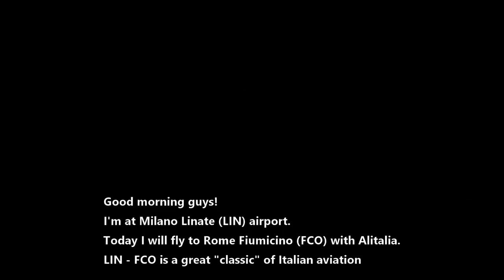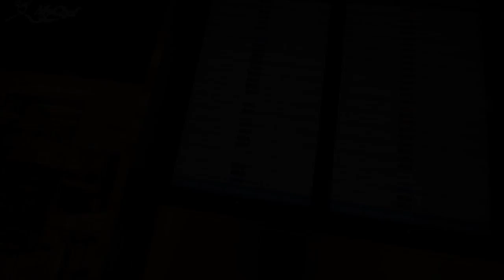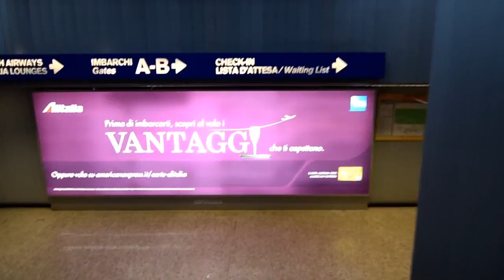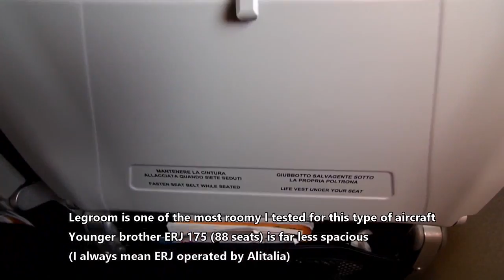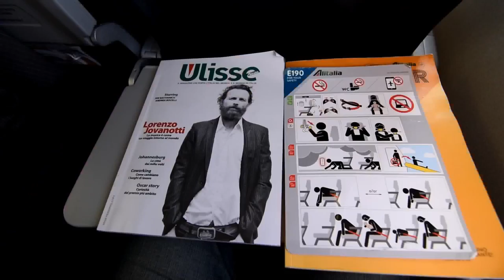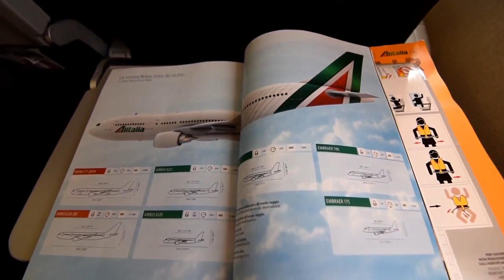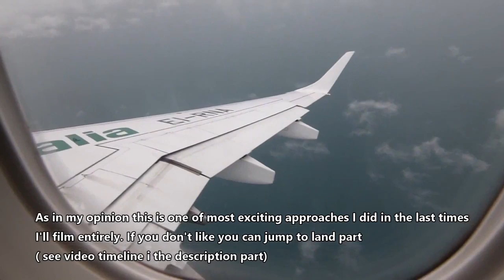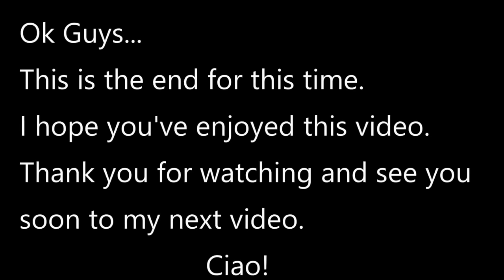TRIP REPORT | ALITALIA | EMBRAER ERJ 190 | Milano Linate to Rome Fiumicino | Economy Light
Hi Guys!
This time I will fly from LIN to FCO with Alitalia
Till the high-speed trains started to link the Italian two main cities in three hours this was the busiest domestic route in Italy and among the busiest in the entire European Union.
Alitalia offered a "shuttle service". There were up to 30 flights per day ( one every 15 mins in rush hours). In the '80s and early '90s, 310 seats Airbus A300B4 were even used in this route.
Those time are over now and most of the people travel from Milan to Rome by train, so Alitalia reduced frequencies but overall capacity. At present the most of flights are operated by A319 and Embraer ERJ 175 and 190. That means a number of seats per flight ranging from 138 to 88.
For example flight AZ 2055 today will be operated by a 100 seats ERJ190.
Alitalia always was the only carrier operating FCO-LIN-FCO except for a short period in which Easyjet flew.
In this video you will find a quick glimpse at LIN departures, then you can follow boarding procedure and taxiing in the time-lapse version.
After a few holding time you will watch takeoff from runway 36, then we'll fly at FL350 and I will do a quick review of cabin and seat layout, in-flight magazine and service.
As always what I write reflects my personal opinions so you couldn't agree with my impressions.
Weather conditions in Central Italy and in Rome were rather stormy with heavy wind, thunderstorm clouds, rain and turbulence. So you will enjoy a rough and bumpy approach/landing to FCO runway 34R.
In order not to get this video too heavy I wrote flight log only in this description part. So you'll find it downstairs.
Well... I hope you'll enjoy the video. If you have comments, suggestion or question to ask don't hesitate to write!

                                              MUSIC

00:00 - Intro (flight log available only in video description)
00:24 - Linate airport quick outlooks and review
03:21 - Boarding and cabin view
05:32 - Onboard view, push back and taxiing (timelapse)
08:40 - Take off and climb
11:30 - In flight (cabin layout, magazines, in-flight service)
14:20- Descent and initial approach (in stormy weather)
17:45 - Final approach to Fiumicino rwy 34R
20:15 - landing
21:34 -  taxiing to the parking lot (timelapse) and disembark
23:40 - Fiumicino pier B view and railways station
24:38 - Greetings and ending credits
 TECHNICAL DATA

Date: 23/02/2018
Flight: AZ 2055
Carrier: Alitalia
Route: Milano Linate (LIN) -  Rome Fiumicino (FCO)
Aircraft: ERJ 190  reg. EI-RNA  (delivered in 2011) age 6,4 years
ETD: 13:00 a.m. (CET),  ETA: 14:10 (CET)
Block to block : 13:00 (pushback) - 14:20 (parking lot in FCO)
In-flight : 13:13 (take off time) - 14:15 (landing time)
Flight time : 1:02
Take off runway: 36
Landing runway 34R
park in LIN: 19
park in FCO: 432
seat:  19F
Traffic on departure: 15 mins holding: no 3 on t.o. line and two previous landings
Traffic on landing: no
In-flight turbulence: light  moderation final climb
                                    moderate to severe on approach due to
                                    weather
Camera: Nikon D5500
Objective: Tokina AT-X Pro 11-16mm f/2.8 DX

Content of this video can't be reuploaded or used without permission